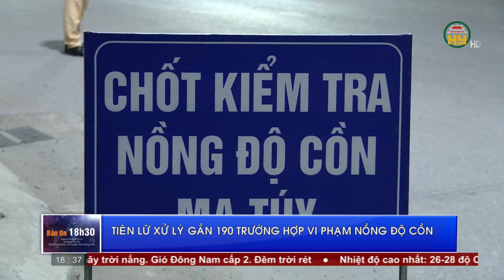Bản tin 18h30 ngày 09/12/2023